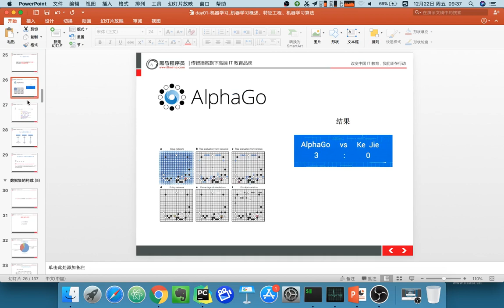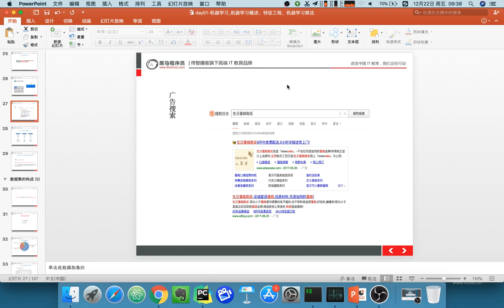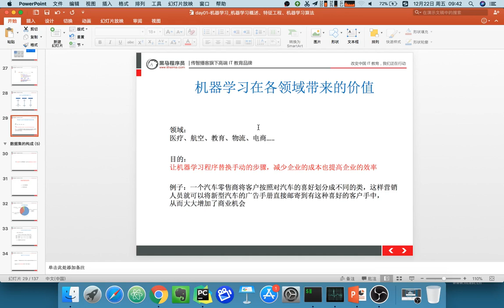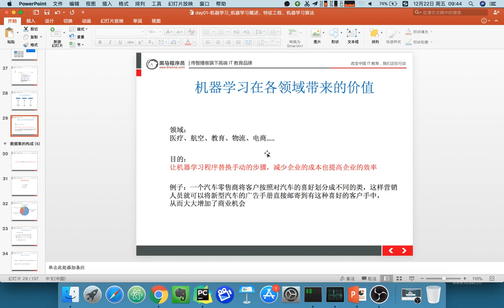22 机器学习丨01 机器学习介绍丨02 机器学习概述